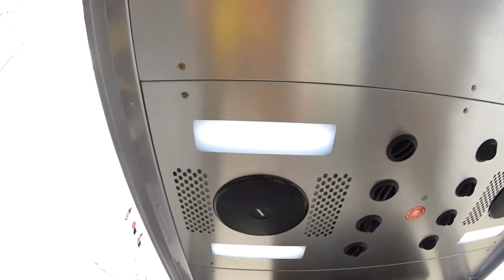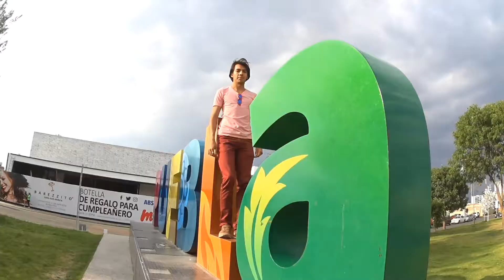PUEBLA PUEBLA PUEBLA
Después de pasar un día maravilloso en Atlixco, pasamos al centro y a las plazas, y grabamos un poco de nuestra aventura :D